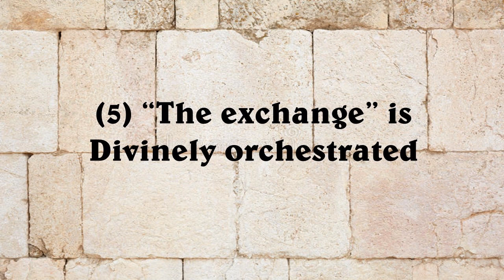The Way, The Truth, The Life -- Part 1, The Way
Christ Jesus said HE was 'The Way, The Truth, The Life.' In these messages we learn how each relates to His Trial, Cross, and Resurrection.